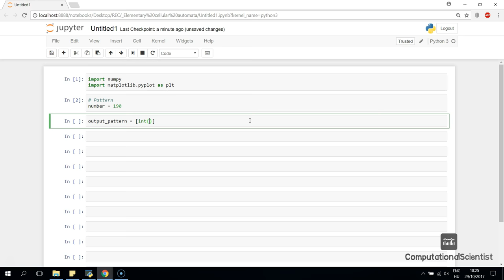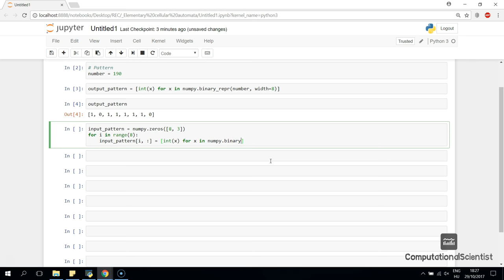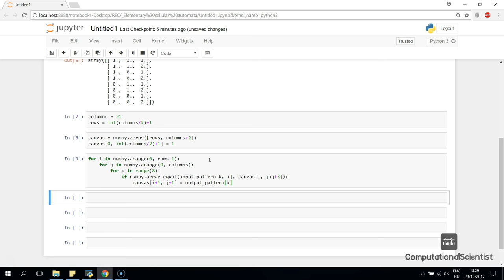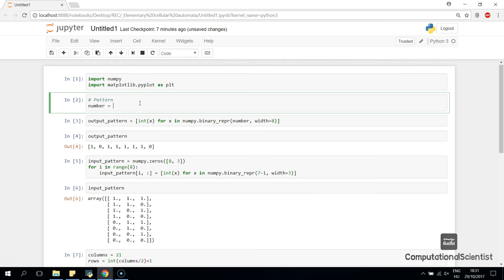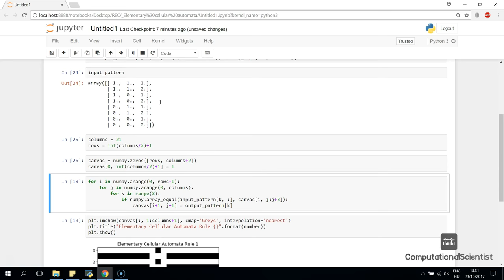Cellular Automata with Python (Jupyter Notebook)